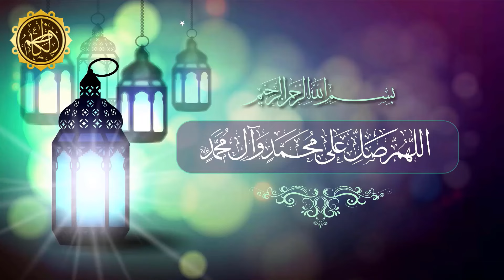Aaj Jumma Hai Is Ayat Ki Kasrat Se Tilawat Karen..!! | Maulana Syed Jan Ali Shah Kazmi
Maulana Syed Jan Ali Shah Kazmi